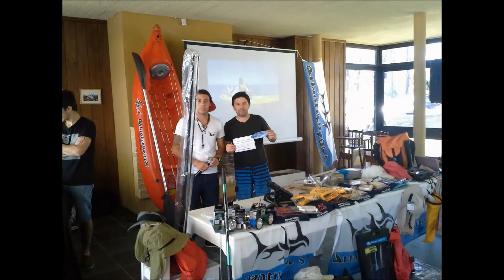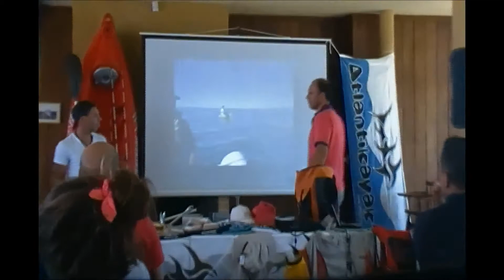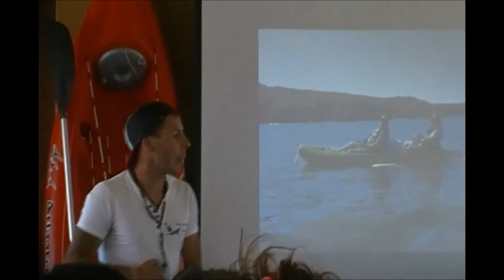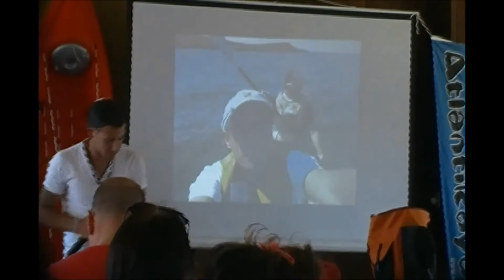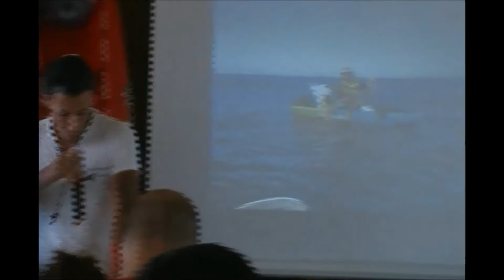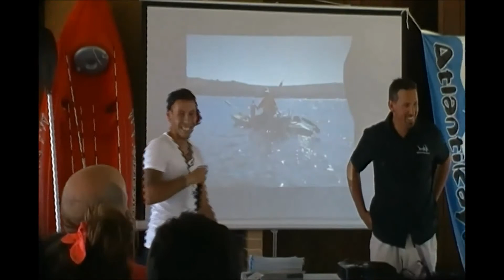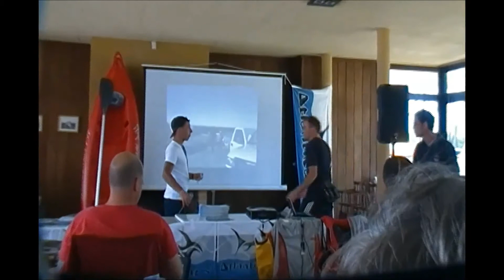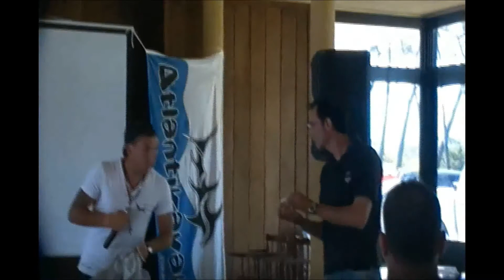Concurso PUNTA DEL ESTE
ENCUENTRO , TORNEO PESCA EN KAYAK EN PUNTA DEL ESTE